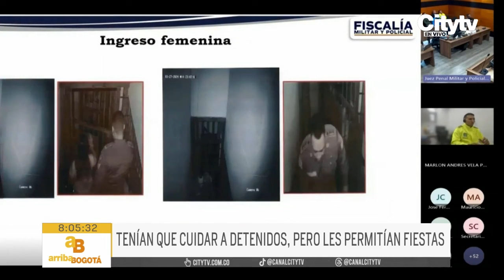Policías a la cárcel por presuntamente permitir ingreso de mujeres a centro de detención | CityTv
En un reciente caso que ha conmocionado a la comunidad, varios policías encargados de la seguridad en el Centro de Traslado por Protección (CTP) municipal han sido enviados a prisión. Según las investigaciones, los hechos ocurrieron el 27 de marzo y el 2 de abril, cuando los funcionarios presuntamente permitieron el ingreso irregular de mujeres a las celdas del centro de detención, en contra de las órdenes de sus superiores.